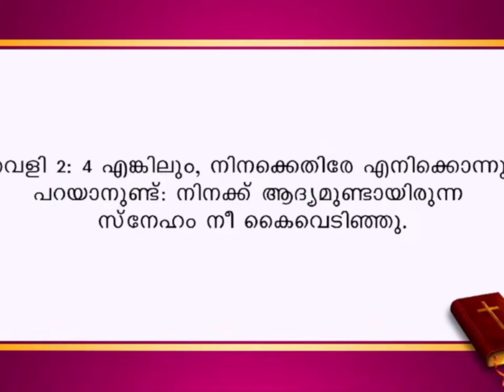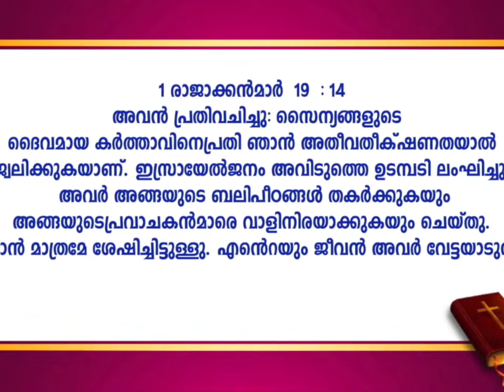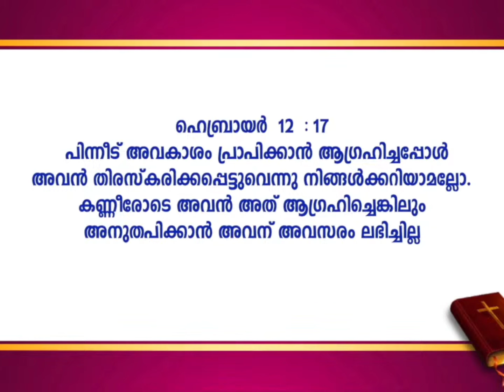ഈ ആരാധനയിലൂടെ നിന്റെ തോരാത്ത കണ്ണുനീർ തുടക്കപ്പെടും July 8, 2024